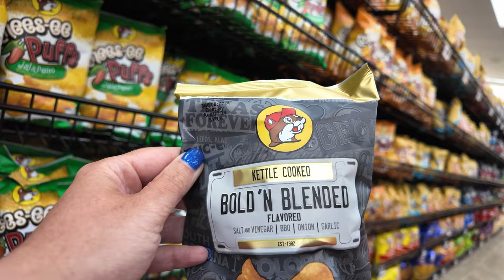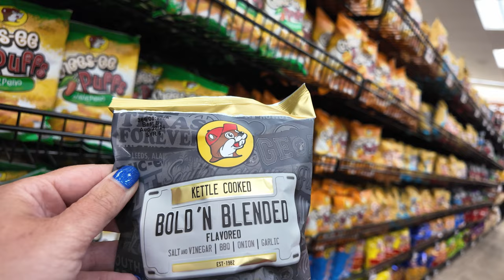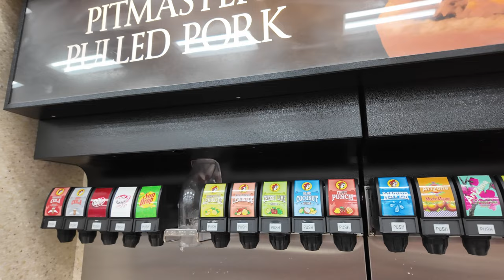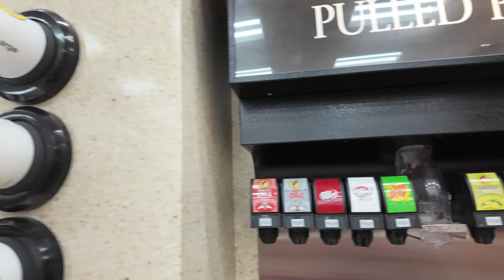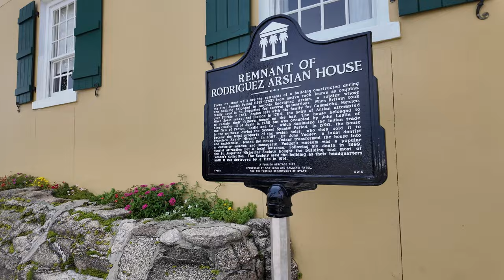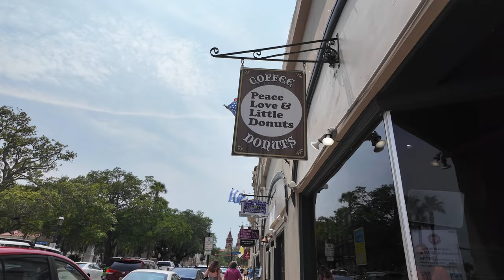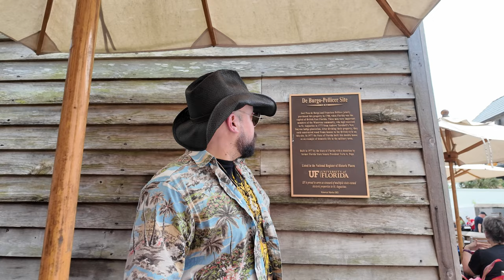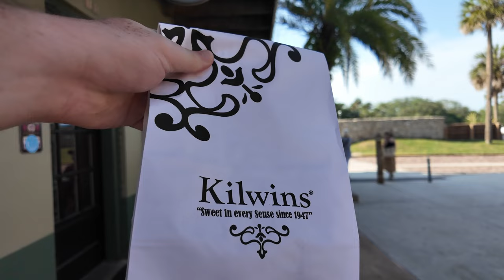Exploring St. Augustine, Florida | Buc-ee's Pit Stop, Historic Streets, and Local Treats!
Join us on an unforgettable day trip to St. Augustine, Florida! Our adventure starts with an exciting drive up the coast, but first, we make a pit stop at the famous Buc-ee's. This isn't just any gas station – it's a wonderland of unique merchandise, delicious snacks, and endless fun. We explore everything Buc-ee's has to offer, from quirky souvenirs to mouth-watering food.

After filling up at Buc-ee's, we continue our journey to the historic city of St. Augustine. Once there, we dive into the charm of the oldest city in the U.S. by wandering through its picturesque streets. Our taste buds get a treat as we sample delectable donuts from a local favorite, step back in time at an old-style public house, and savor some of the finest whiskey at City Gate Spirits.

Watch as we discover the rich history, vibrant culture, and delicious flavors that make St. Augustine a must-visit destination.

Shop - shop.spreadshirt.co.uk/seeshaunvlog